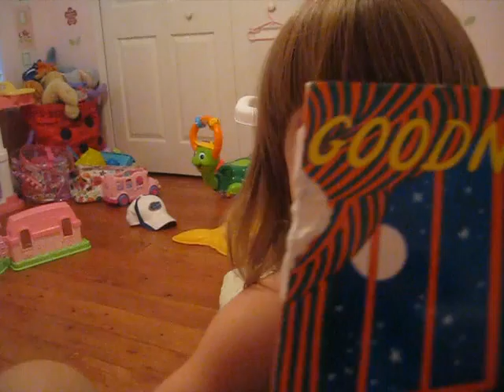gracie, i see you